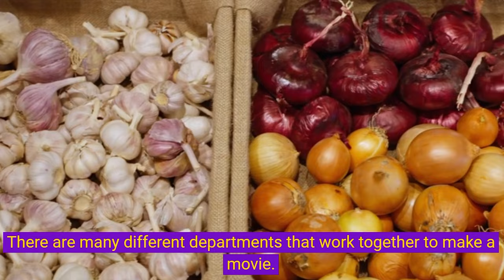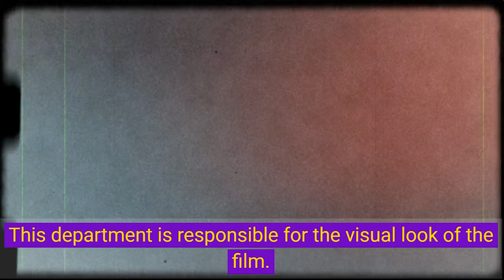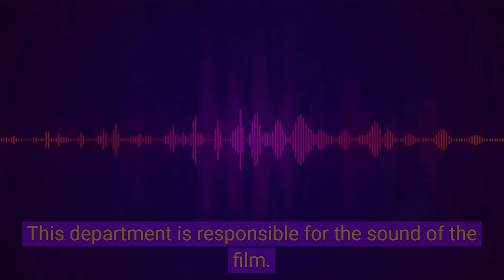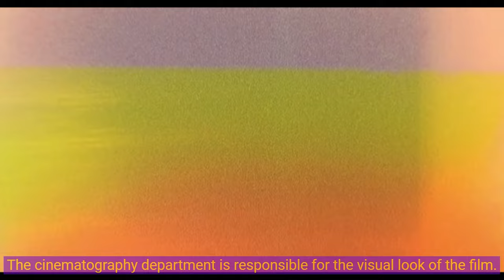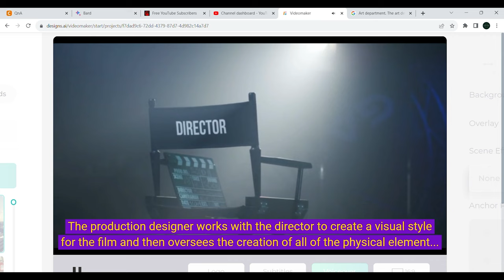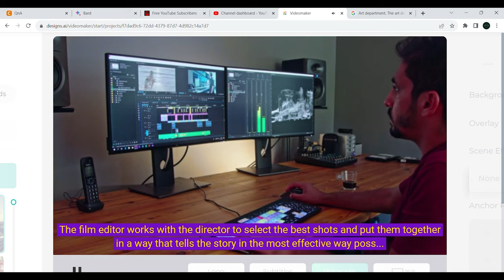How many departments are work for cinema and what are they do?